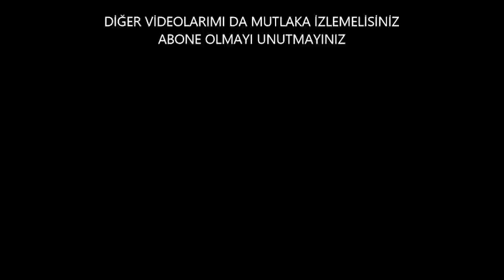BİR DÖNÜMDE AYÇİÇEĞİ VERİMİ KAÇ KİLOGRAMDIR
Ayçiçek Yetiştiriciliği ve Ayçiçek Yetiştiriciliğinde Dikkat Edilmesi Gerekenler

Ayçiçek Yetiştiriciliği

Ayçiçeği; içerdiği yüksek orandaki (%22-50) yağ miktarı nedeniyle, bitkisel ham yağ üretimi bakımından önemli bir yağ bitkisidir. Ayçiçeği yağı; içerdiği çoklu doymamış yağ asitleri oranının yüksek (%69), doymuş yağ asitleri oranının ise düşük (%11) olması nedeniyle, beslenme değeri en yüksek olan bitkisel yağlardan birisidir. Ayçiçeği yağı; sıvı olarak yemeklerde ve kızartmalarda yaygın olarak kullanılmaktadır. Ayrıca, diğer bitkisel yağlarla karıştırılmak suretiyle yemeklik ve sofralık margarin yapılarak da tüketilmektedir. Bugün, dünya bitkisel ham yağ üretiminin % 12.6’sı ayçiçeğinden karşılanmaktadır. Ülkemizde yıllara göre değişmekle beraber, yıllık 220-380 bin ton ayçiçeği yağı üretilmektedir. Türkiye bitkisel ham yağ üretiminin % 46.7’si ayçiçeğinden karşılanmaktadır. Ayçiçeği; yıllara göre değişen, yıllık 1 milyon tonluk ham yağ ithalatının önüne geçe bilmek ve yağ açığımızı kapatmak için üretebileceğimiz en önemli yağ bitkisidir.
Yağı çıkarıldıktan sonra geriye kalan küspede, yüksek oranda protein bulunmaktadır (kabuklu % 32.3, kabuksuz % 46.8). Bu nedenle, karma yem üretiminde oldukça yaygın olarak kullanılmaktadır. Soya küspesinden sonra metobolize enerji değeri en yüksek yağlı tohum küspesidir (2260 kcal/kg). Dünya yağlı tohum küspe üretiminin % 6.8’i ayçiçeğinden karşılanmaktadır.
Ayçiçeği yağında bulunan yüksek orandaki linoleik yağasiti kurumayı çabuklaştırıcı özelliğe sahiptir. Bu nedenle, yağlı boya yapımında çok önemli bir yere sahiptir. Ayrıca, kağıt, plastik, sabun ve kozmatik ürünler yapımında hammadde olarak kullanılmaktadır.
Ayçiçeği tanesi kavrularak çerez olarak insanlar tarafından zevkle yenilmektedir. Ayrıca, kuş yemi olarak da kullanılmaktadır.
Hasat sonrası artta kalan sapları ile tohum kabukları yakacak olarak değerlendirilmektedir. Sapların yakılmasından elde edilen külde yüksek oranda (%36-40) potasyum bulunmaktadır. Bu küller tarlaya serpilmek suretiyle, gübre olarak değerlendirilmektedir. Ayrıca, ayçiçeğinin sap ve tablaları ; furfurol ekstraksiyonunda ve kağıt yapımında da kullanılmaktadır.
Ayçiçeği; soya ve mısır gibi bitkilerle karışık olarak ekilmek suretiyle yeşil yem veya silaj yapılarak hayvan beslenmesinde kullanılmaktadır.
Ayçiçeği bir çapa bitkisidir. Kendisinden sonra ekilen bitkilere temiz ve havalanmış bir toprak bırakmaktadır. Bu nedenle, iyi bir ekim nöbeti bitkisidir. Özellikle Bölgemizde sürekli Buğday ekimi yapılan sulanmayan alanlarda, kök çürüklüğü hastalığı, buğday'da büyük verim düşüklüğüne neden olmaktadır. Bu nedenle, kök çürüklüğünün sorun olduğu bölgelerde, Ayçiçeğinin ekim nöbetine sokulması ile, bu hastalığın önüne geçilmekte ve buğday veriminde %20-50'lik oranlarda artış sağlanmaktadır.

 2. AYÇİÇEĞİ TARIMI

2.1. İklim İsteği

Ayçiçeği kara iklim kuşağında ve ılıman iklimin yağışlı bölgelerinde yetiştirilen tek yıllık bir bitkidir. Çok geniş bir adaptasyon alanına sahiptir. Amerika, Avrupa, Asya, Afrika ve Avustralya kıtalarına mensup çok değişik ülkelerde tarımı yapılmaktadır. Kuzey Amerika’da 50. enlem derecesine kadar olan bölgelerde başarıyla yetişebilmektedir. Ayçiçeği bitkisinin normal bir gelişme gösterebilmesi ve yeterli verim alınabilmesi için, diğer bitkilerde olduğu gibi, belirli iklim değerlerine gereksinim duymaktadır. Ayçiçeği bitkisinin yetiştirildiği çevre koşulları, onun büyüme ve gelişmesi ile verim ve tohum kalitesini farklı şekillerde etkilemektedir. Aynı ayçiçeği çeşidinin Güney ve Kuzey Amerika kıtasında yetiştirilmesi ile elde edilen tohum kalitesi farklı olmaktadır. Ayçiçeği tarımında başarılı bir sonuç alabilmek için, çevre koşullarına karşı tepkisini çok iyi bilmek gerekmektedir. Bu takdirde değişen çevre koşullarına uygun üretim teknikleri uygulanarak yeterli ürün alınabilmektedir.

Sıcaklık: Ayçiçeği bitkisi soğuk ve yüksek sıcaklıklara karşı oldukça toleranslı bir bitkidir. Bu nedenle, geniş bir yayılma alanına sahiptir.120-130 günlük vejatasyon süresi boyunca toplam sıcaklık isteği 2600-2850 oC dir. Ayçiçeği bitkisinin değişik gelişme dönemlerinde farklı sıcaklık isteğine sahiptir. Tohumun çimlenebilmesi için toprak sıcaklığının minimum +4 oC olması gerekmektedir. Ancak; çimlenmenin normal olabilmesi için, toprak sıcaklığının en az 10-12 oC'ye yükselmesi gerekmektedir. Toprak sıcaklığı arttıkça, tohumun çimlenme ve sürme hızı da artmaktadır. Bölgemizde Şubat ayının sonlarına doğru toprak sıcaklığı, Ayçiçeği tohumunun çimlene bileceği normal değerlere ulaşmaktadır. Daha erken ekimlerden kaçınılmalıdır.
Ayçiçeği bitkisi fide döneminde soğuklara karşı oldukça dayanıklıdır. Bitki, kotiledon yapraklı döneminde, –5 oC’ye kadar dayanabilmektedir. Bitkinin düşük sıcaklıklara direnci 6-8 yapraklı döneme kadar kademeli olarak azalmaktadır. Bitkinin daha ileri gelişme döneminde, sıcaklık 0 oC’ye düştüğünde, bitki zarar görmektedir.